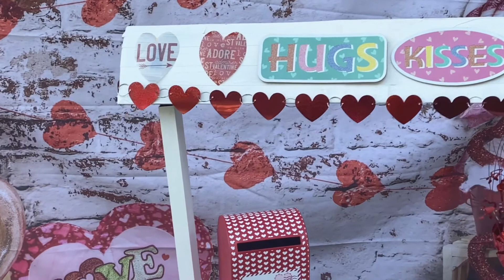Feb Recap: Dog Kissing Booth + New Golden Retriever Puppy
Recapping our February: KB dog calendar + made a dog kissing booth + picked up our new golden retriever puppy